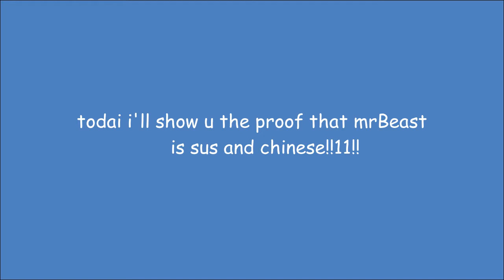MrBeast is sus and chinese😳😳!11!